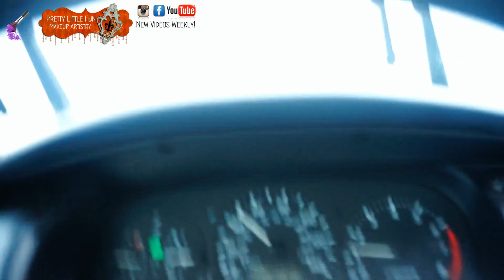Ridin Dirty With Pretty - Car Vlog 2